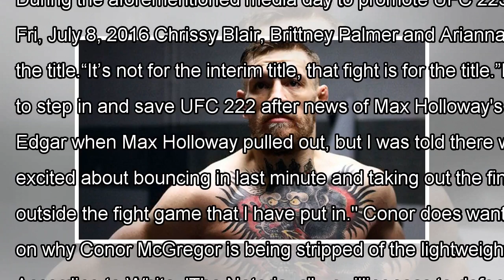Conor McGregor is being stripped of his belt for this reason - Dana White By J.News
THE MAC LIFEConor McGregor is on the verge of being stripped of the lightweight titleMcGregor's status as the ruler of t...